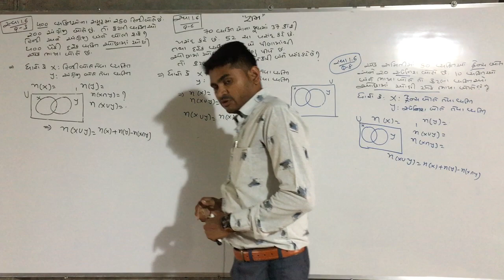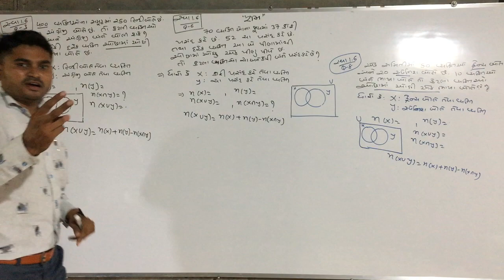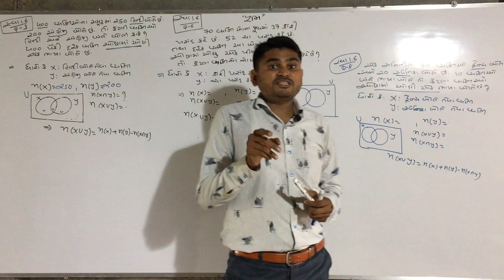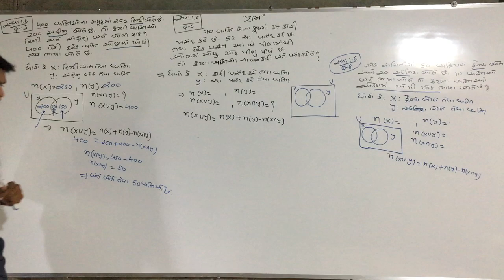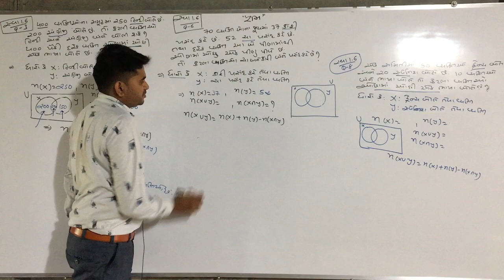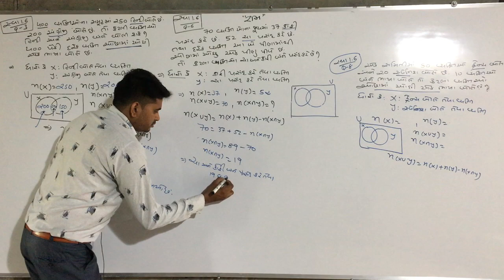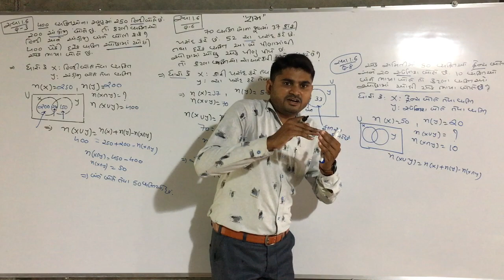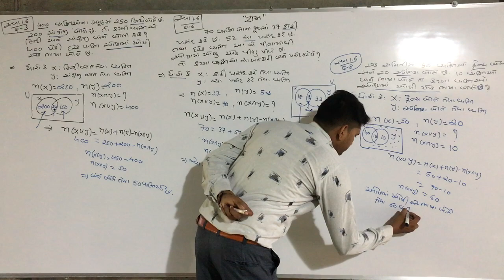11th maths chp 1 lec 9